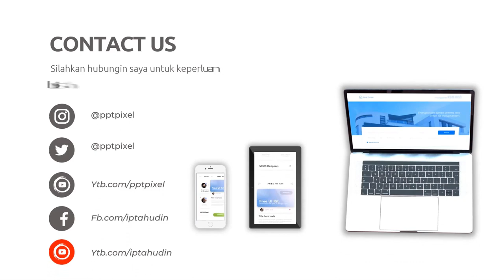Contoh Video Promo Paket syukuran tumpeng mini nasi biru, Jual Tumpeng Mini Paket, Tumpeng Nasi Uduk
Jasa Edit Contoh Video Promo Paket syukuran tumpeng mini nasi biru, Jual Tumpeng Mini Paket, Tumpeng Nasi Uduk atau